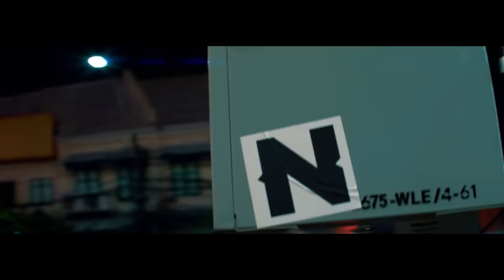Namika - Phantom (Official Video)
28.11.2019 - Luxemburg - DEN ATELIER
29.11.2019 - Luxemburg - DEN ATELIER (Zusatzshow)
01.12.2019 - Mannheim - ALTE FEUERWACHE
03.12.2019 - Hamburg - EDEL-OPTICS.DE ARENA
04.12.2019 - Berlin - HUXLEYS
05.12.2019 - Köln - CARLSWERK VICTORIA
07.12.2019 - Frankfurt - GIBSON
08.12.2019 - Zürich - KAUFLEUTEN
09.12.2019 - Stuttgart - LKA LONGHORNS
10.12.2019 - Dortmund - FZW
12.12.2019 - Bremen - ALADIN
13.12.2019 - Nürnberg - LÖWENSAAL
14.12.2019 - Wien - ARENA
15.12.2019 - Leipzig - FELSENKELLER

LYRICS

Hook:
Wie ein Phantom.
1,2,3 Schüsse in die Luft - alle gucken nur hoch.
Jede Nacht, jeden Tag unterwegs, bis die Engel mich holen.
Und sie jagen meinen Schatten - bin längst schon auf neuer Mission.
Wie ein Phantom.

Vers I:
Heute Vogue morgen Strasse,
weil ich so gerne da bin,
wo mich niemand erwartet.

Schau sie wollen es zerreißen - rap pop
Ich soll mich entscheiden,
aber das hier ist mein Film - sie können mich nicht greifen.

Vers II:
Zieh den Vorhang zur Seite.
Welche Stadt ist es heute?
Ich vermiss mein Zuhause.

Erste Reihe voller Glatzen.
Und Sie wollen dass ich schwach bin,
doch Sie sehe nur mein Lachen- und können es nicht fassen.

C-Teil:
Gestern Frankfurt am Main, heute Wien, morgen Schweiz - es geht alles so schnell.
Eben 5000 Leuten die schreien und jetzt wieder allein im Hotel.
Und Sie wollen die Magie gern verstehen - ich versteh sie ja nicht einmal selbst.
Unerklärliche Zeiten - manchmal kann ich’s nicht greifen.